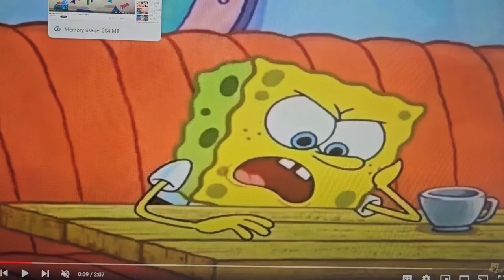molly takes a dip